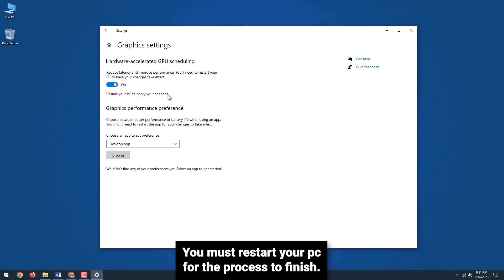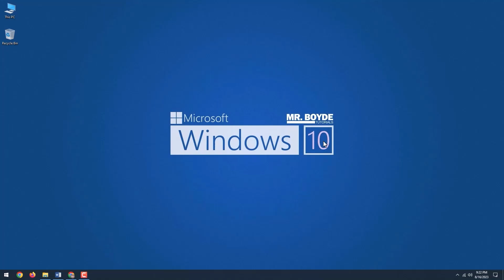How to Enable Hardware Accelerated GPU Scheduling in Windows 10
Hi there. This is Mr. Boyde and today I will show you how to enable hardware accelerated GPU scheduling in Windows 10. The first method is the easiest, and the second - the geekiest.